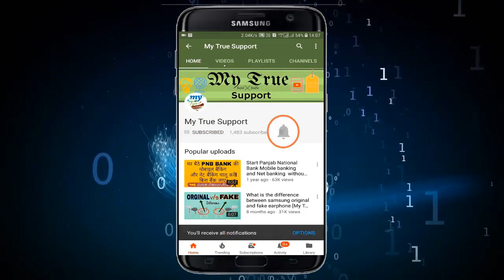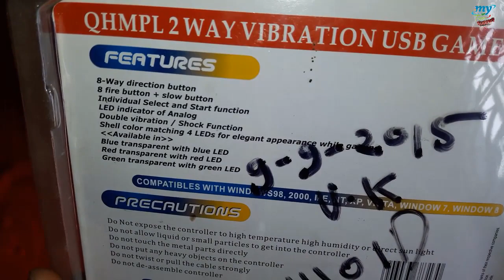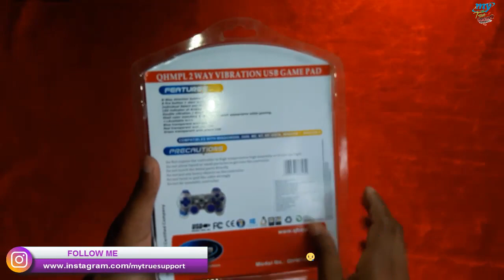[Hindi] Best pc games remote control games | cheap pc computer game controllers | best controller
In this video I will show you best budget PC gaming pad/cheap price gaming controller.
What is the best Gaming Controller for PC Gaming? Which is the best PC Controller? Find out in this exciting review video!
Add more fun into your gaming experience Quantum game pad and spend hours of leisure in bundle of activities. Gaming pads from the house of Quantum is the ideal way to improve your gaming experience. The sincere PC gamers can now expand their gaming fun to the next level and move ahead of the keyboard and mouse as they get this comfortable USB Vibration Game Pad Remote Joystick for themselves. This device can be easily connected to your computer, since it is compatible with multiple operating systems like Windows 98, Windows 2000, Windows XP, Windows Vista and Windows 7 and can let you have an accurate gaming experience.

The game pad is easy to use and delivers smoothly without any interruptions and has been meticulously designed to give you the best performance in every way. It is lightweight and is easy to be handled. The long USB cable allows you to move around and enjoy more fun and activity as you attach it to the PC during gaming. By properly controlling the set of action buttons on the right of the joystick and the controller on the left, you can always stay ahead of competition, both on the virtual race track and on the battlefield. The traditional design with 10 fire buttons and separate buttons for direction can help you move freely in and around the gaming scene and let you be the man-of-action. Fighting opponents and changing cars will be more convenient as the gamepad comes with a sleek and compact design, which is easy to be held with two hands. It can let you have better control over complicated games, and let you overcome multiple obstacles with ease.